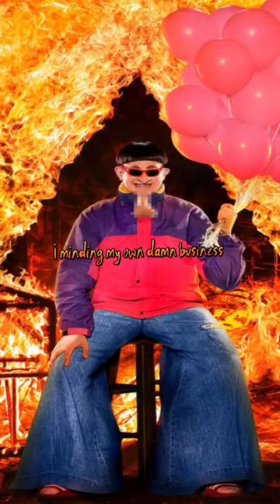Oliver Tree - Miss you (speed up and reverb)